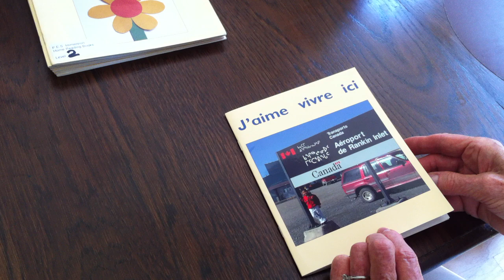J'aime vivre ici - home reading book 6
Grade 1 French Immersion home reading book 6 of 14: written by Christine Finochio and Jennette MacKenzie